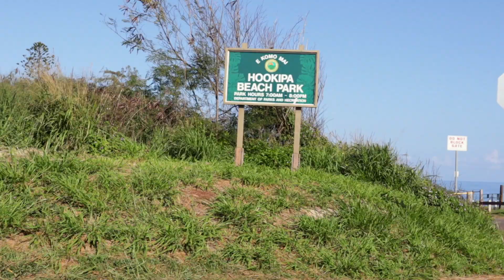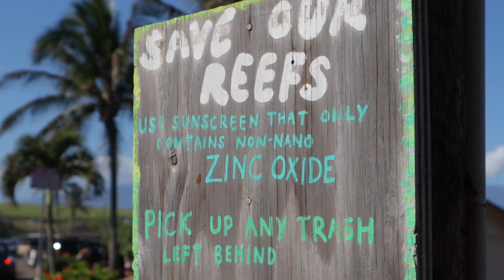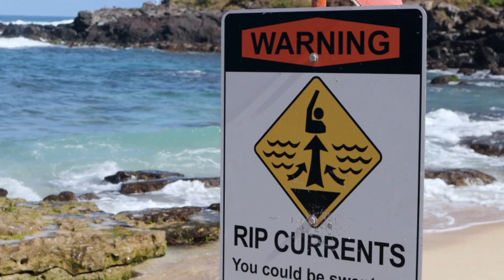Exploring Maui's Tide Pools with a Marine Biologist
I was surprised to learn that my Tide-Pooling videos are some of the most popular on this channel! So we are going out again - this time to the north shore.

At Ho'okipa beach park, you can see more than just tide pool critters! On this high-swell morning, the surfers were out in force & the Hawaiian Green Sea Turtles were basking on the beach. Despite the waves, we found all kinds of amazing invertebrates, fish and limu (seaweed).

If you haven't seen the other two tide pool videos on this channel, go check out our adventures in La Perouse Bay and Kealia Beach:

🌊 Welcome to Kaimana Conservation! 🌊
Tide pools are incredible microhabitats teeming with marine life, from colorful sea stars and anemones to tiny fish and scuttling crabs. Whether you're a seasoned tide pool explorer or a curious beginner, having the right resources can help you identify species and understand these fascinating ecosystems. Below are some of my favorite field guides and exploration tools to enhance your tide-pooling adventures. By purchasing through these links, you’re supporting our channel at no extra cost to you. Thank you for helping us continue our mission to protect and conserve our oceans!

🔹 Tide Pool Exploration Essentials: 🦀🐠🐚
1. "The Ultimate Guide to Hawaiian Reef Fishes, Sea Turtles, Whales & Seals” by John P. Hoover
2. "Hawaii’s Sea Creatures: A Guide to Hawaii’s Marine Invertebrates” by John P. Hoover

🔹 Underwater Camera Gear: 🌊
1. Underwater Video Camera
2. Video Camera Waterproof Housing
3. Video Camera Folding Tripod/Grip
4. Underwater Dive Light
5. Underwater Photography Camera
6. Photography Waterproof Housing

🔹 Regular Camera Gear: 📸
1. Vlog Camera
2. Big Photography Camera
3. Flexible Tripod
4. Drone